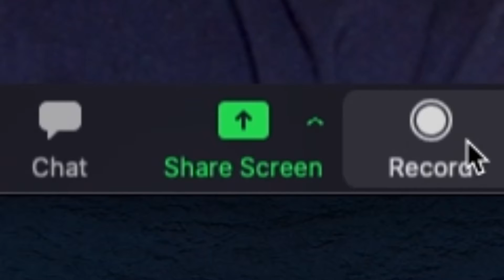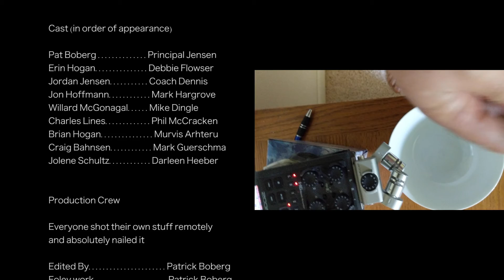To the Class of 2020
A few words of wisdom for a special graduating class.

Made for 48 Hour Film Project's 5th "Stuck at Home 48" challenge. May 22-24, 2020

Required Elements:
• Theme: Missing someone or something
• Character: A person with the initials A.Z. or Z.A. (WHOOPS!)
• Clothing: pajamas
• Sound Effect: record an original sound effect and showcase it in the credits for "extra credit."

The required elements for this challenge were sound effects and the theme of "missing something."